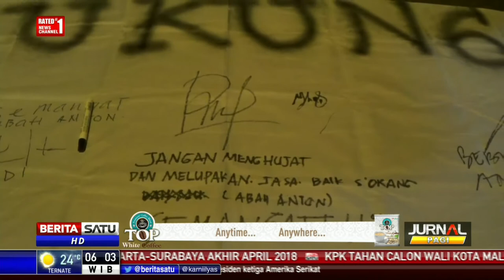Massa Pendukung Meminta KPK Membebaskan Mohammad Anton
Puluhan pendukung Wali Kota Malang non aktif Mohammad Anton menggelar aksi damai pasca KPK menahan Anton. Mereka meminta KPK membebaskan calon Wali Kota Malang petahana tersebut.

Facebook.com/BeritaSatuTV
Youtube.com/BeritaSatu